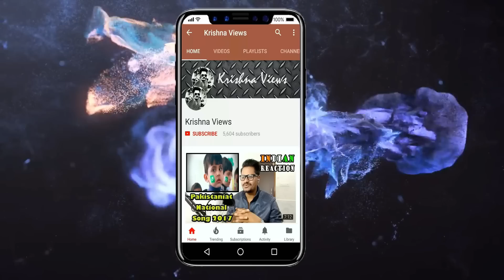Viswasam - Official Trailer Review ¦ Ajith Kumar, Nayanthara ¦ Sathya Jyothi Films